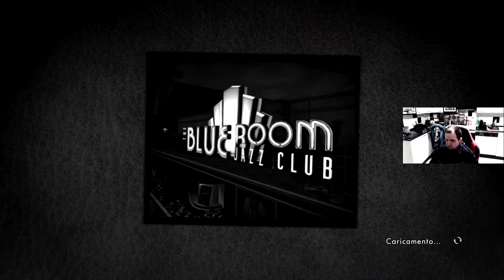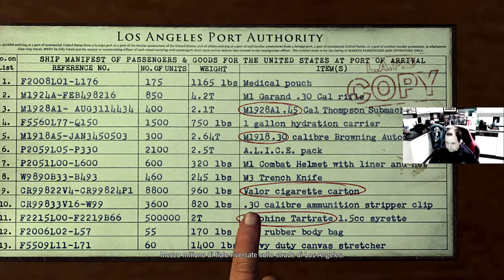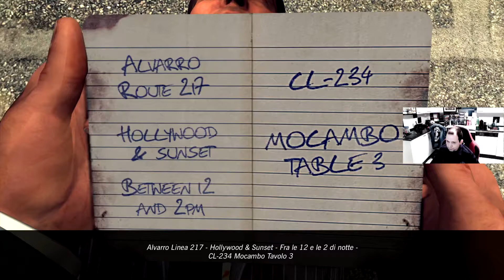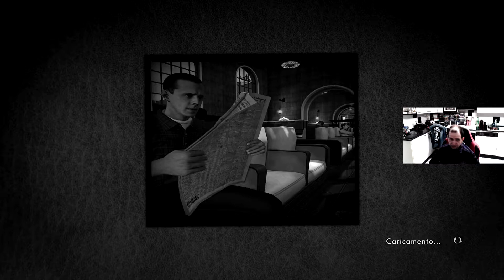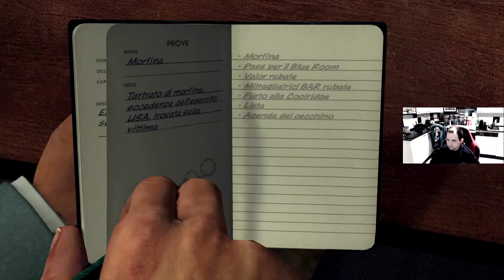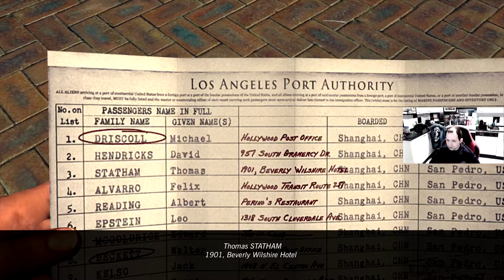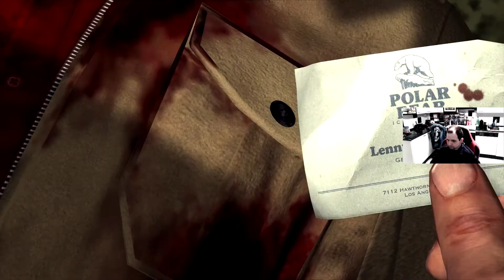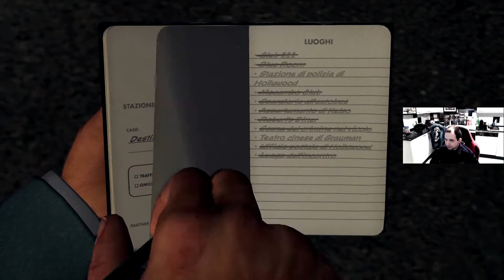L.A. NOIRE Gameplay parte 10 TUTTA COLPA DELLA MORFINA!!!